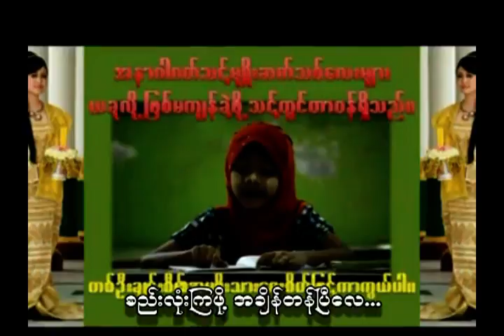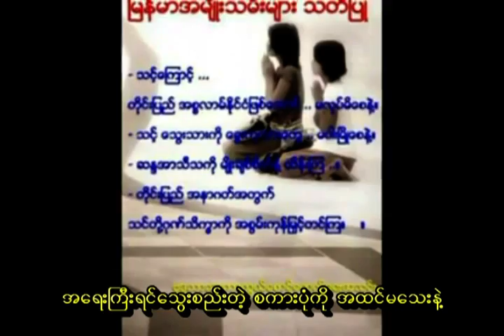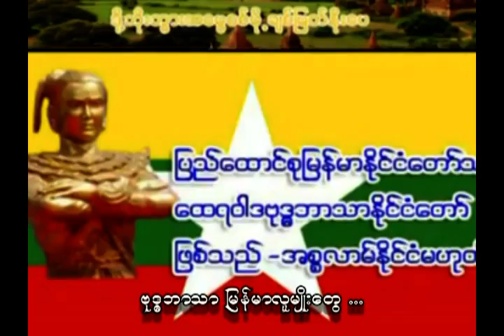အမ်ိဳးဘာသာသာသနာထိန္းသိမ္းေရး 1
အမ်ိဳးဘာသာသာသနာထိန္းသိမ္းေ၇း
သဇင္မိုး ဓါတ္ပံုႏွင့္ဗီဒီယိုရိုက္ကူးေရး